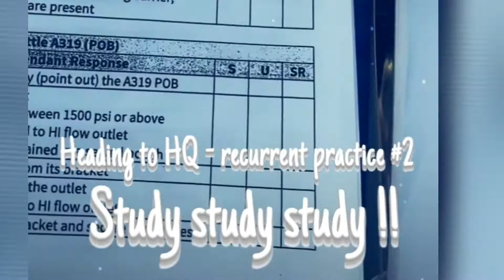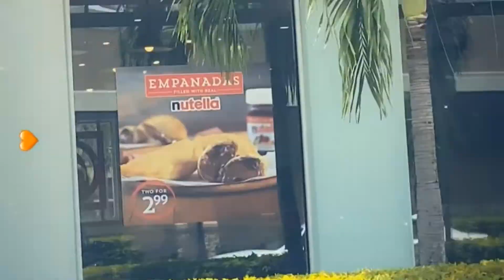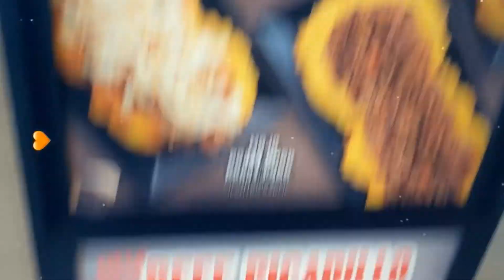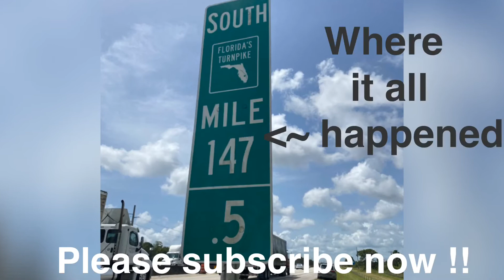BACK TO FLORIDA BUT WE NEVER MADE IT TO RECURRENT |CAR TROUBLE|BEST RIDE AT UNIVERSAL STUDIOS !!!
📖 GET. Y O U R   E-B O O K   N O W
You will find all the Interview questions from all major carriers needed to pass your FA interview & more ) .